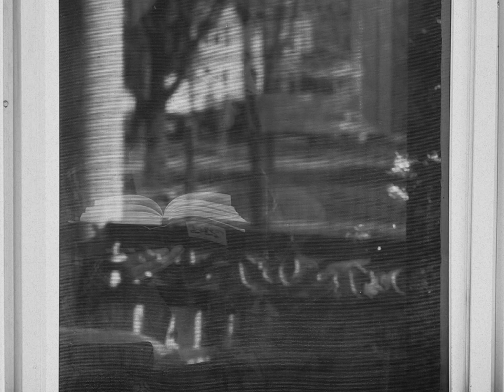Why Do I Cry by Margo Guryan I 2021 Music Video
Why Do I Cry By Margo Guryan.

Staring Owen Slad. Conceived by me.